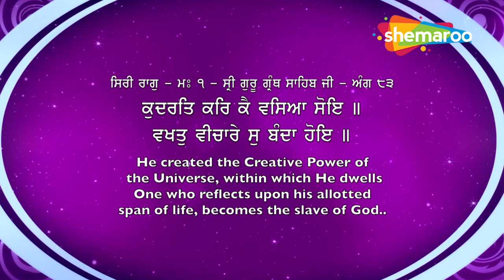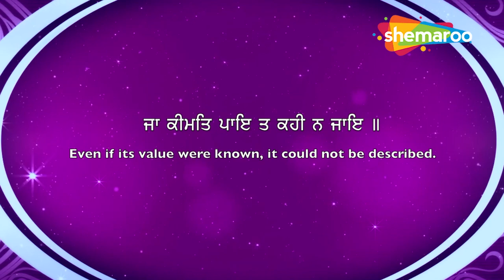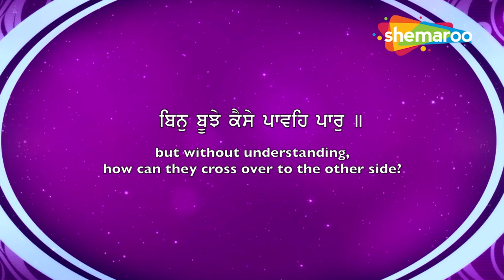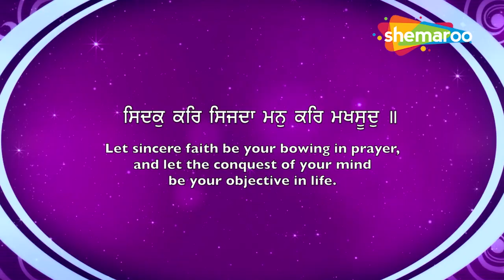ਅੱਜ ਇਹ ਸ਼ਬਦ ਸੁਣੋ ਘਰ ਵਿੱਚ ਰੋਣਕਾਂ ਲਗ ਜਾਣਗੀਆਂ | Kudrat Kar Ke Vaseya | ਕੁਦਰਤਿ ਕਰਿ ਕੈ ਵਸਿਆ | Gurbani